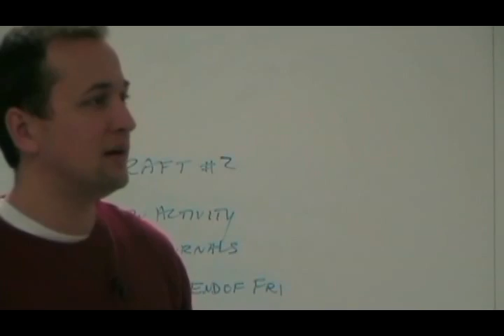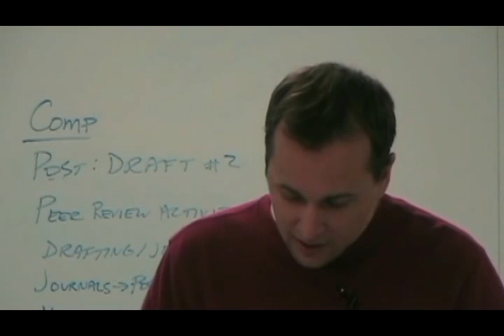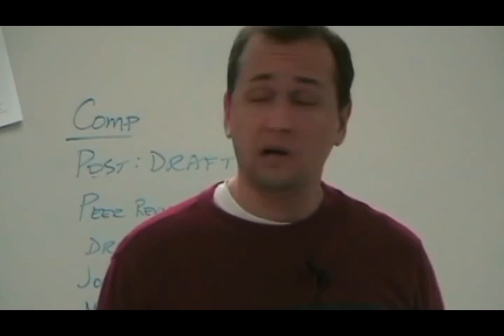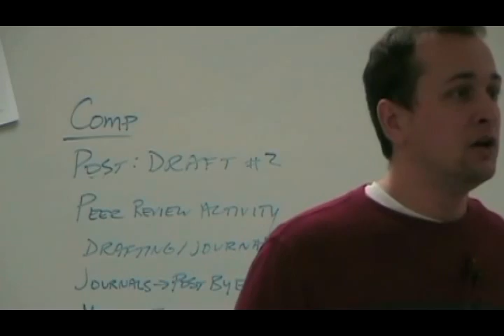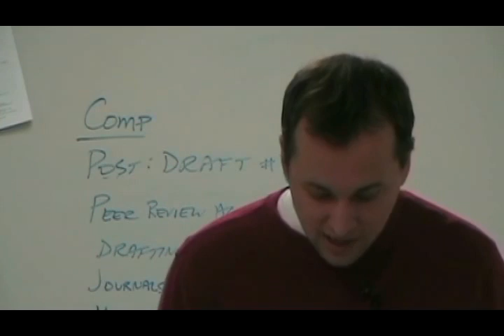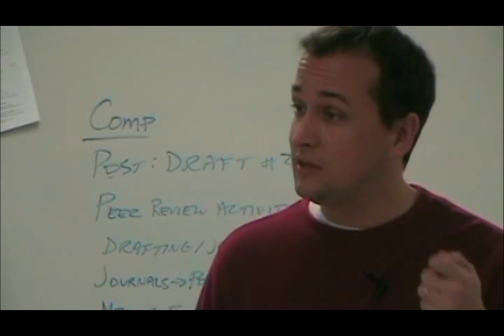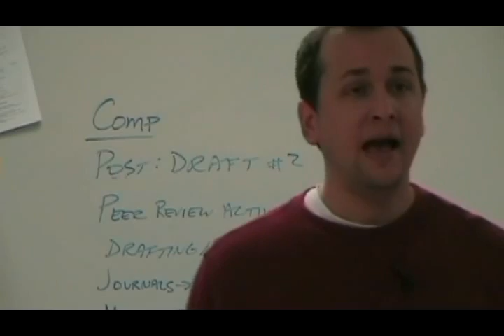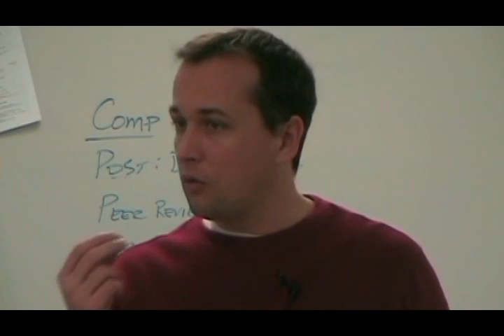Macbeth: Act 5 - Complete Act (Lecture)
This is analysis of the ENTIRE Act, if you wish to only focus on individual scenes within this Act, you can search my channel for those. They are there.